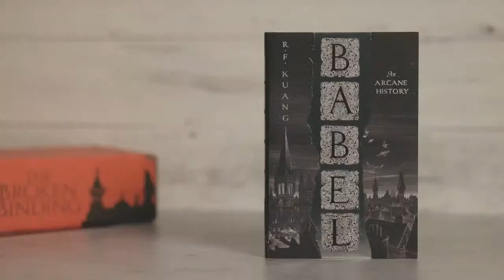TBRCon2023 Panel 5 | What is the Future of the Horror Genre? with Catriona Ward, Ellen Datlow & More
Join moderator Emily Hughes and authors Gabino Iglesias, Catriona Ward, Ellen Datlow, Xueting C. Ni and Erika T. Wurth for a TBRCon2023 author panel on "What is the Future of the Horror Genre?"!

ABOUT THE PANELISTS:
Emily Hughes is a writer, blogger and editor. She was formerly the editor of Unbound Worlds and ran the Tor Nightfire blog. You can find her writing elsewhere on Vulture, Tor.com, Electric Literature, Thrillist, and more.

Gabino Iglesias is a writer, journalist, professor, and literary critic living in Austin, TX. He is also the author of the critically acclaimed and award-winning novels Zero Saints, Coyote Songs and more.

Catriona Ward is the author Little Eve, Sundial, The Last House on Needless Street and more.

Ellen Datlow is an American science fiction, fantasy, and horror editor and anthologist. She is a winner of the World Fantasy Award and the Bram Stoker Award.

Xueting C. Ni is an author and editor. Her first book is From Kuan Yin to Chairman Mao, and her first anthology is Sinopticon: A Celebration of Chinese Science Fiction.

Erika T. Wurth is the author of White Horse, Crazy Horse's Girlfriend and more.